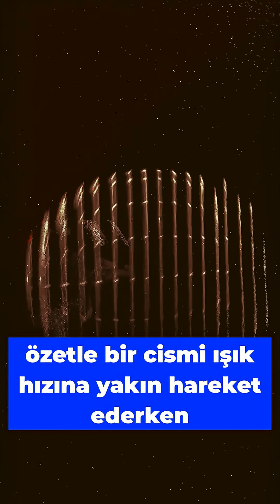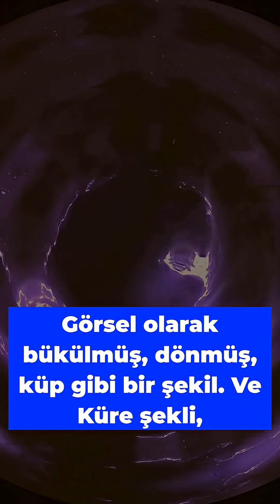🔦📸 IŞIK HIZINDA FOTOĞRAF! 🌌ışık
“Işık hızında fotoğraf çeksek ne görürüz?” Bu videoda, Terrell–Penrose etkisini (ışık hızına yakın hareket eden bir cismin sıkışmış değil, dönmüş görünmesi) herkesin anlayacağı şekilde görselleştiriyoruz. Neden dönük görünür? Çünkü cismin farklı noktalarından çıkan ışık kameraya farklı zamanlarda ulaşıyor; fotoğraf “tek anı” değil, farklı anların mozaiğini yakalıyor.
Ayrıca Avusturya’daki ekibin kullandığı “zaman-dilimli lazer” tekniğinin fikrini de anlatıyoruz: Kısa lazer atımlarıyla objeyi mikro-dilimlere ayırıp, bu kareleri birleştirerek sanki ışık saniyede ~2 m gidiyormuş gibi bir görsel eşdeğer oluşturuyorlar. Sonuçlar teorinin dediği gibi:
• Küp dönmüş gibi görünür,
• Küre küre kalır ama “kutuplar” yer değiştirir.
Neden önemli?
• Görelilik derslerindeki soyut bir konsepti gözle görülür kılıyor.
• Zaman-of-flight görüntüleme ve ultra-hızlı deneyler için yeni bir düşünme biçimi sunuyor.
• “Işığı yavaşlatmak” yok; zaman örnekleme var. Yani temiz bir fizik: ölç, örnekle, birleştir.